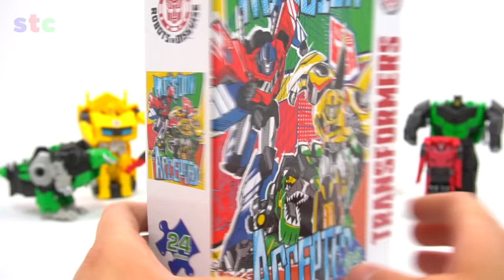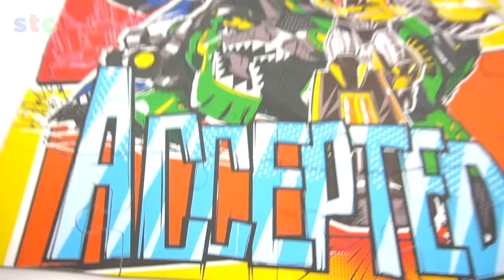Transformers Robots in Disguise - Unboxing Rompecabeza Bumblebee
Colección para todos aquellos que les encantan los comics de Marvel y DC, Hacemos stop motion y parodias con mucho humor, con personajes de Marvel Comics o Dc. Unboxing de coleccionables de peliculas o comics. Tambien hacemos reviews de Transformers. La Animación, Edición de Video, Fotografia y Arte son creados por Super Toys Collection. Todos los logos y trademarks de los juguetes le corresponden a sus respectivos dueños del copyright y trademark.